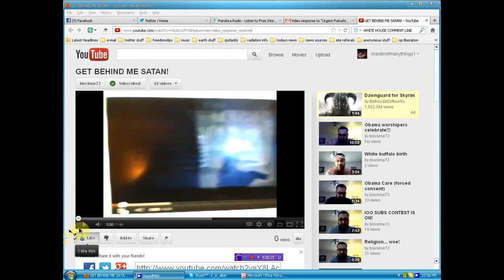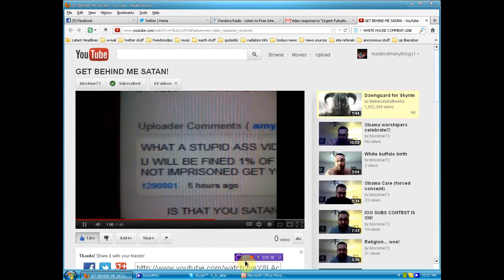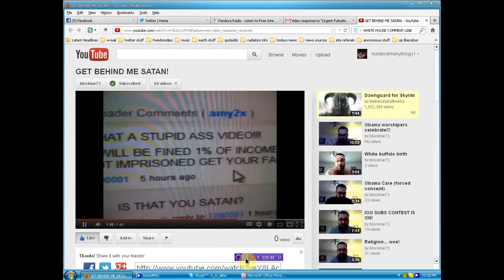great rant by blockme73